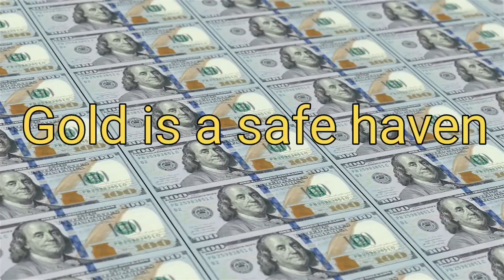Tips Atasi Krisis Dunia 2023